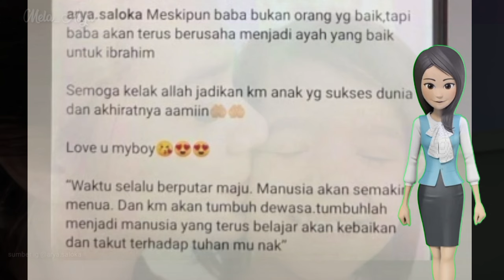ARYA SALOKA MINTA MAAF KEPADA IBRAHIM,BABA BUKAN ORANG YANG BAIK..?? | PESAN HARU ARYA UNTUK IBRAHIM